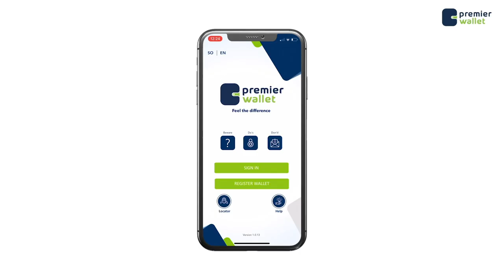Dowladda soomaalia oo imaaradka ka codsatay raali gelin,